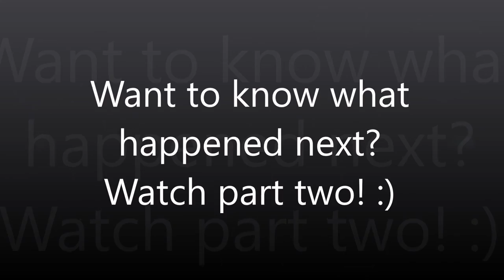The doctor said she was TOO FAT!? (TTC Part 1)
Welcome to Forever Anam Cara with Ramias and Jensea! Here's another glimpse into our world.